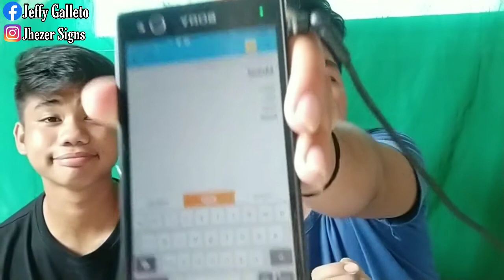Dugtungan Challenge (kanta-tawanan) ft. Nikhous